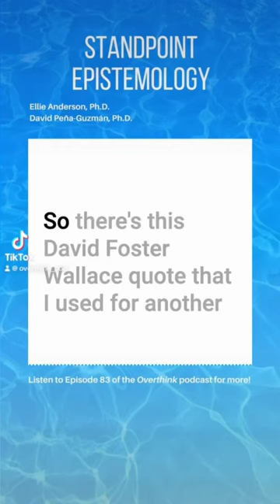Briana Toole on David Foster Wallace and the importance of consciousness raising